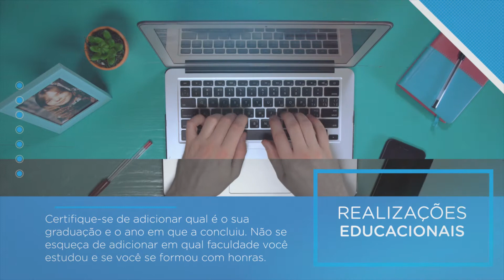Candidatos a emprego - como otimizar seu currículo!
Quer fazer seu currículo se destacar? Nós temos você!

Seu currículo é uma ferramenta essencial para entrevistas de emprego. É importante ter certeza de que isso o diferencia de todos os outros CVs que o gerente de contratação estará lendo.

O mercado de trabalho é muito mais competitivo e orientado para a rede do que era no passado, por isso é mais importante do que nunca ter um currículo de destaque.

Aqui estão nossas principais dicas de currículo:
- Certifique-se de que você pode ser contatado!
- Seja preciso e conciso.
- Destaque seu pedigree educacional
- Liste suas habilidades
- Experiência de trabalho
- Projetos e conquistas
- Mantenha o estilo limpo e simples

Precisa de mais dicas de currículo?